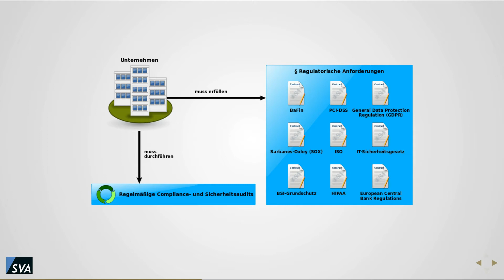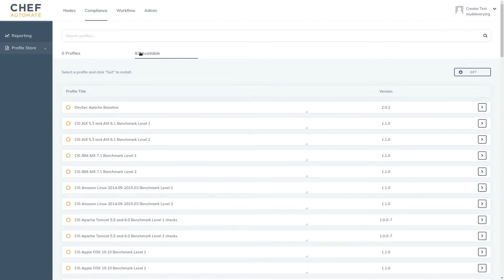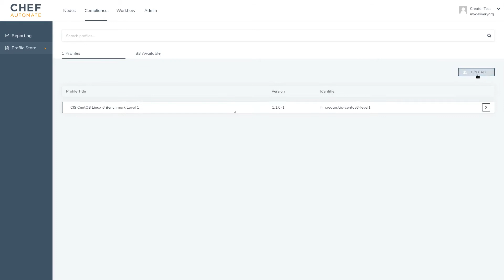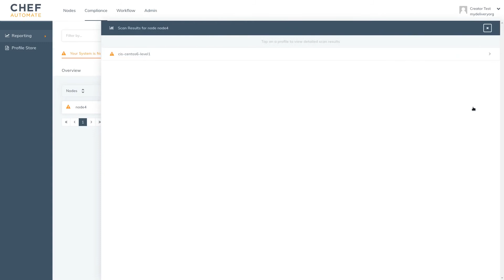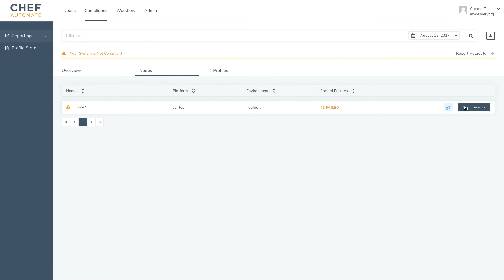Compliance- und Sicherheitsanforderungen automatisieren und effizienter managen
Unternehmen müssen ein Vielzahl von Anforderungen erfüllen, wie z. B. BaFin, PCI-DSS, GDPR, SOX, ISO, IT-Sicherheitsgesetz oder BSI. SVA IT-Security-Experte Patrick Münch zeigt, wie mann die Anforderungen automatisieren und effizient managen kann.